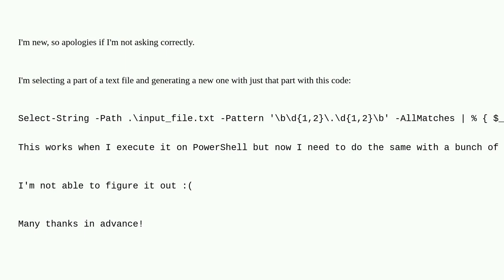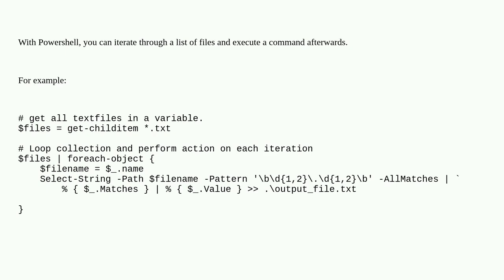PowerShell command in a batch script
A special thanks goes out to the awesome community

  windows powershell batch